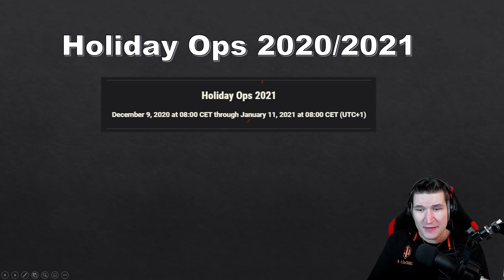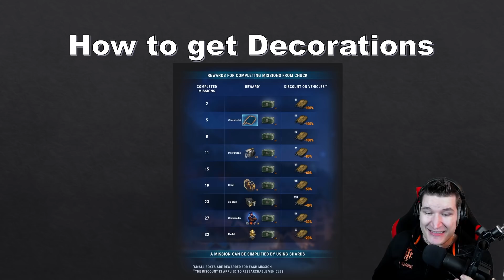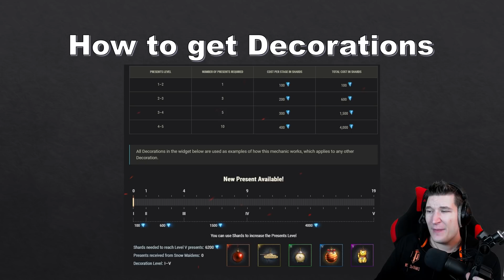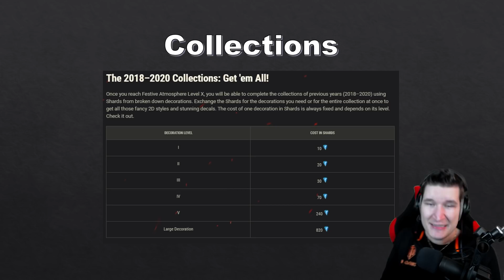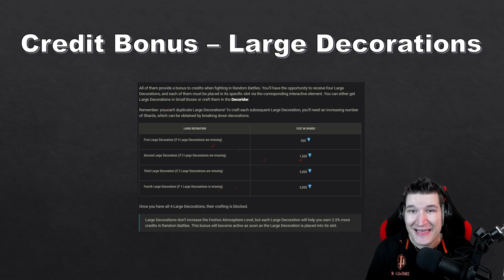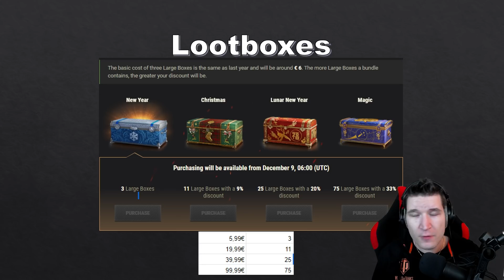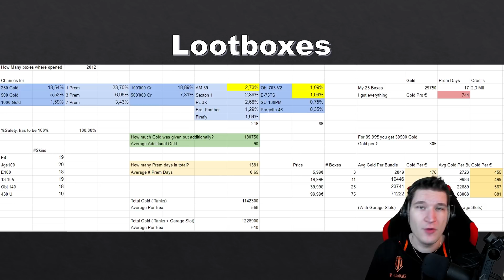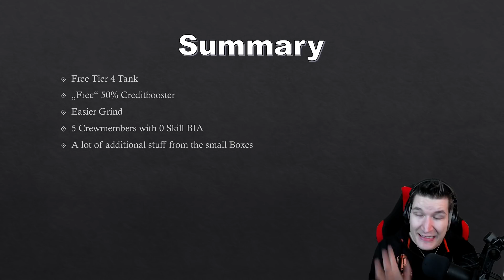Feiertags-Ops 2020 / 2021 ERKLÄRT - Lootboxen, Chuck Norris, Neue Panzer und vieles Mehr!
Servus Leute
Heute habe ich euch ein längers ERKLÄRT Video über die Feiertags-Ops von 2020/2021, die neuen Lootboxen, Chuck Norris und die neuen Panzer!
Ich hoffe das Video erklärt einiges und ich hoffe es hilft euch :)